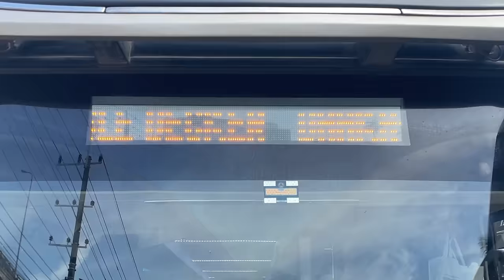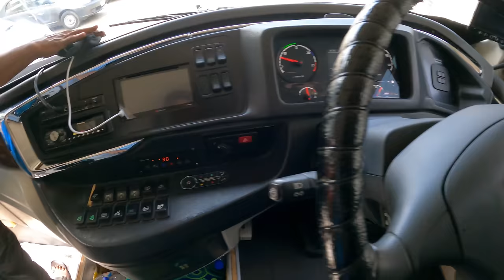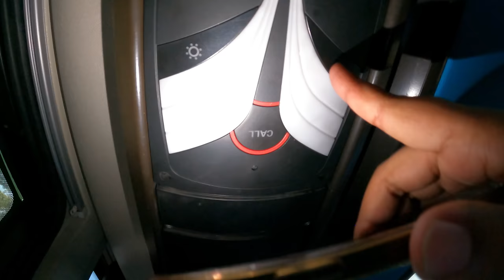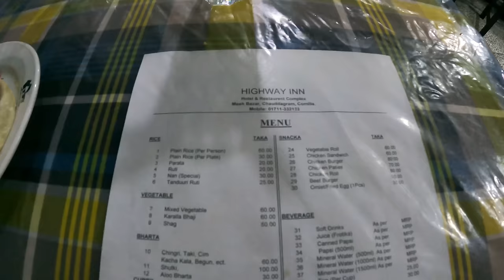2 Crore ki Scania DOUBLE DECKER Bus 😲 | Shohagh Prestige Business Class | Bangladesh Series #2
For the first time you are going to see vlogs from Bangladesh, also known as the land of rivers. You are going to see the beautiful trees, rivers, the amazing buses, different trains and mesmerizing roads in this Bangladesh Series.

Presenting you Episode-2, The Most Amazing, Luxury and Beautiful bus of Bangladesh - Scania Double Decker bus built by Laksana. This bus is operated by Shohagh Prestige between Dhaka Chittagong and Dhaka Cox Bazar. I fell in love with this amazing beauty, hoping the same for you.

Some Information -
Departure Place-Dampara Chittagong
Dropping - Malibagh Rail Gate
Fare-1400 BDT (Now increased due to hike in fuel prices)
Capacity - 34+12
Chasis - Scania K410
Body- Laksana SR2 Double Decker.
Cost- 2 Crore BDT
Imported from Sweden and Indonesia.

Hello, I am Soumit Bhattacharya living in Asansol,city in West Bengal as well as a college student.